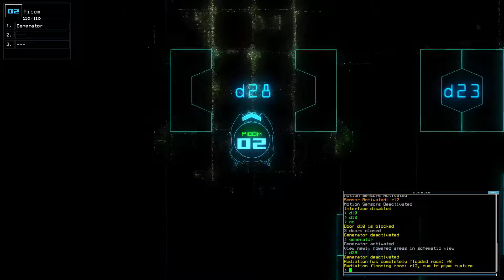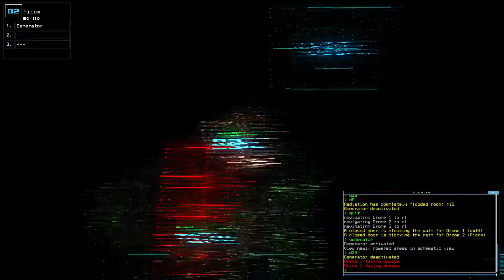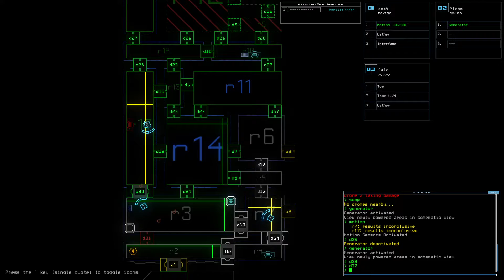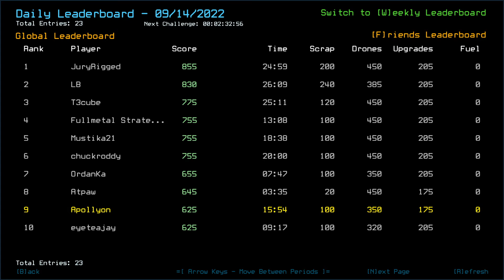Duskers Daily Challenge 2022-09-14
Sneaky slime ruining your run...